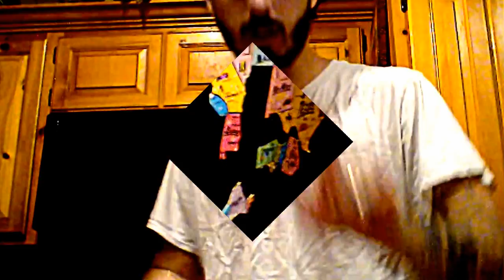watccha watchin season 4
watccha watchin season 4 is back with some fun and stuff for you guy's and gal's please enjoy and just let me take care of ya'll's time of comedy